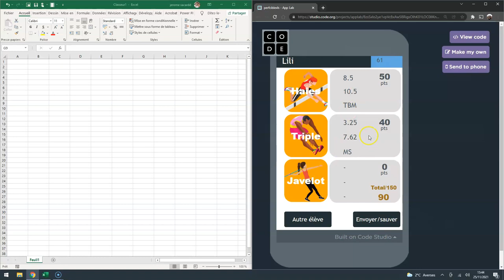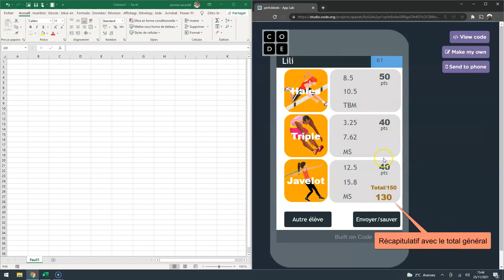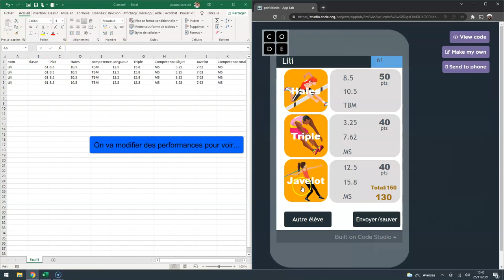Triathlon Athlétique- Etre champion de soi même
Haies Javelot Triple
1. Entrer Nom classe 00:00
2.Calcul automatisé des zones cibles en  Haies 00:12
3.Calcul automatisé des zones cibles en Triple 00:36
4.Calcul automatisé des zones cibles en Javelot  00:54
5. Récapitulatif avec total des points de compétences 01:06
6.Export des données sur tableur Excel avec une douchette 2D: 01:15
7.Export des entêtes de colonnes 01:49